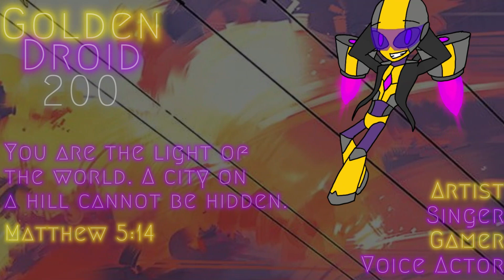Is That The Freddy Fazbear???!!! [Meme]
I found this meme going around on YouTube and thought I'd join in the fun XD